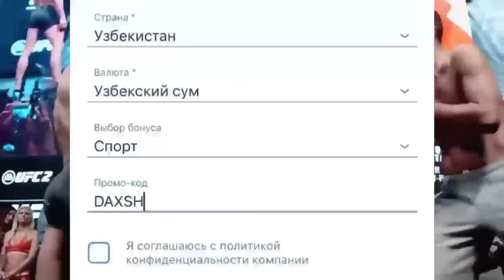JANG BO'LMAYDI! ISLAM VA ARMAN JANGI BU YIL BO'LMAYDI! ISLAM TRAVMASI HALI HAM TUZALMADI!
1O OOO OOO  SOM BONUSNI QO'LGA KIRITING!